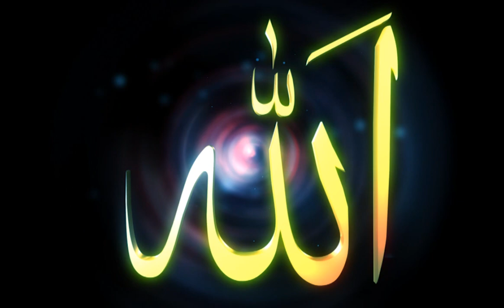Makkah Madina in 3d sayyed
I m 3d artist n tis is my work pls watch my wrk n coment. thnx(sayyed mohsin)